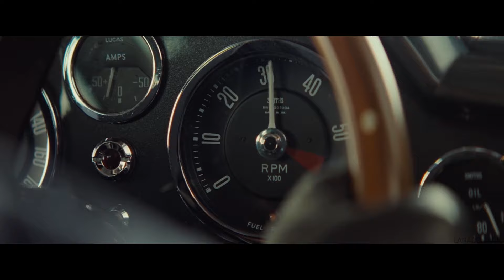24 - Lana Del Rey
SUPPORT ME

Lyrics:
There's only 24 hours in a day
And half as many ways for you to lie to me, my little love
And half of those, you lay awake
With thoughts of murder and carnage
If you lie down with dogs, then you'll get fleas
Be careful of the company you keep
There's only 24 hours
And that's not enough
To lie like you lie
Or love like you love
And half of those you lay
Between the sheets with me, my lying love
There's only 24 hours, so you'd say
For most of them you pay
For all the things they paid you for, my love
Be careful of the ones you choose to leave
Give me your heat
Give me your hymen
You hit that street
And my crooked lust
You count to three
While they're all dying
You're hard to reach
You're cold to touch

Films: Casino Royale, Quantum of Solace, Skyfall, Spectre